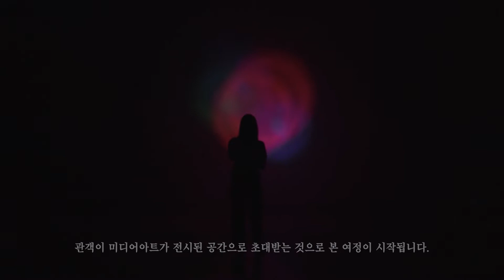[ART&TECH SHOWCASE] DIGITAL FABRICATION | Away From__ (spring 2021)